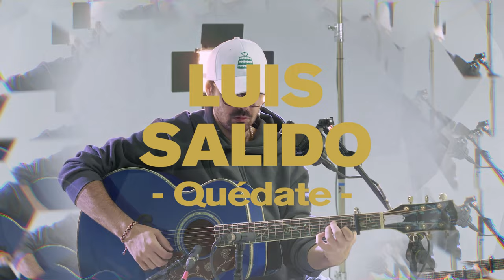Diamante En Bruto: Luis Salido – Quédate [Programa 28]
Él es Luis Salido, un talentosísimo músico y compositor que ha crecido viendo a su padre actuar en los escenarios con su banda, y quizás esa sea la razón principal por la que ha tenido su pasión clara desde pequeño.

El tema que nos interpreta, "Quédate", forma parte del disco en el que está trabajando y que lanzará este año. Habla de amor y de despedidas, que aunque sea por mucho o poco tiempo, cuando el corazón extraña, la ausencia se vuelve eterna.

¿Cuántas veces has pensado en decirle a alguien "Quédate"?